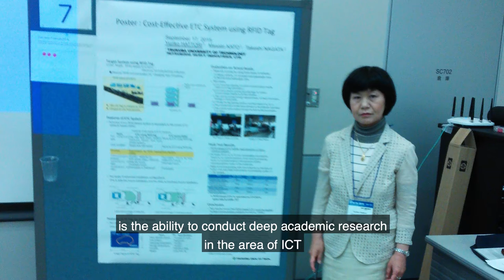Computer Science Professor (Japanese) | Yuriko Hattori | Career Girls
Watch Yuriko Hattori, a Computer Science Professor at the Tsukuba University of Technology.